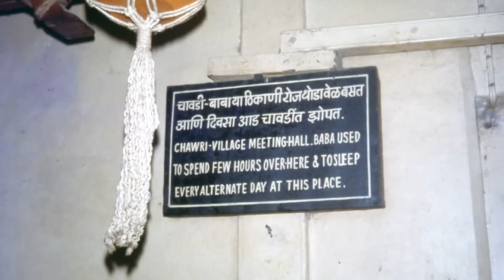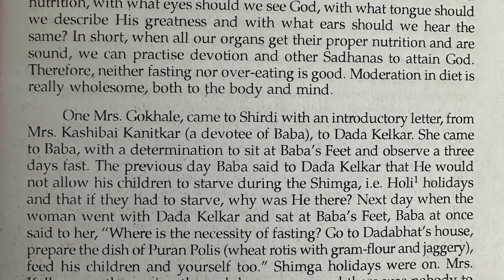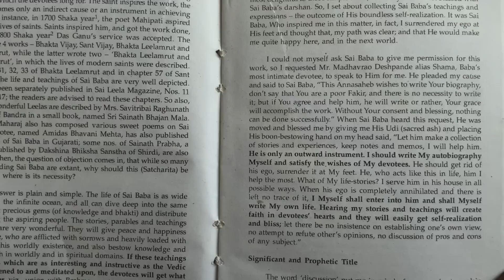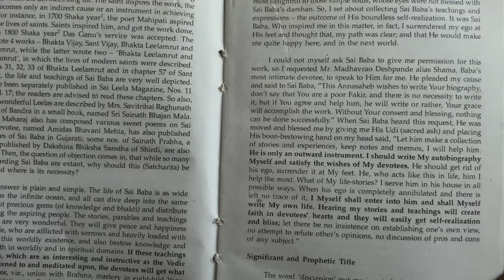Sri Sai Satcharitra Miracles | शिरडी साईं और सत्य साईं अनुभव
"एक साईं भक्त का सबसे महत्वपूर्ण कर्तव्य है 'श्री साईं सत्चरित्र' का पाठ करना और यदि संभव हो तो इसे कंठस्थ कर लेना। जितना अधिक वे इस पुस्तक को पढ़ेंगे, उतना ही यह उन्हें बाबा के करीब लाएगा और उनकी सभी शंकाएं और आशंकाएं दूर हो जाएंगी।"

शिरडी साईं सत्चरित्र के बारे में अक्सर यही कहा जाता है। मैंने इस पुस्तक को पढ़ते समय भक्तों के कुछ आश्चर्यजनक अनुभव सुने थे।जब मेरी पत्नी पूजा के साथ एक आश्चर्यजनक चमत्कार हुआ, तो मुझे लगा कि 7 दिनों की अवधि में, 'सप्ताहं' के रूप में स्वयं पुस्तक पढ़नी चाहिए। जैसे ही मैंने पढ़ना शुरू किया, मुझे कई व्याकरण की गलतियाँ मिलीं और मुझे लगा कि किताब को बेहतर तरीके से लिखा जा सकता है। हालांकि 7 दिनों के बाद जो हुआ, उससे मेरा मुंह विस्मय और कृतज्ञता से खुला रह गया।